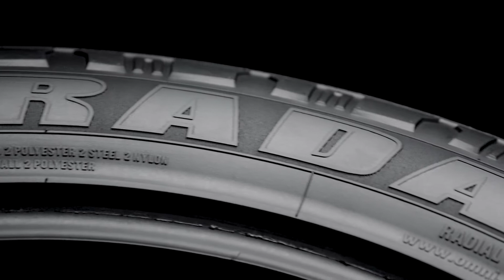Radar Renegade A T5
The Radar Renegade A/T5 is an all-terrain range designed for both on and off-road use. This range is an ideal choice for those who like to venture off-road but need an assured ride on-road as well. It has been test proven against the best competitors in the toughest terrains. This range provides exceptional all-terrain traction with enhanced stability and an even wear. It features a robust 3-ply construction that reduces the risk of punctures and provides sure-footed handling on all surfaces. The A/T5 features the innovative and unique stone-ejector-technology that prevents stones from drilling and lodging in the tread.

All sizes are 3PMSF certified making them officially approved for winter use. Select sizes are available in Outline White letters (OWL).

Available in over 50 sizes ranging from 15”-22” rim diameter and with an option of F load range sizes. All sizes carry a 50,000 mile (80,000 kilometer) treadwear limited warranty and road hazard limited warranty for the United States and Canada.

A BETTER WAY TO BUY TIRES
Tire Warehouse makes the shopping experience faster and easier than ever for our customers. We offer a wide variety of top brands, helping you find the perfect tires that meet your unique needs. Once you find your perfect tires, you can check out confidently using your preferred payment method, and then choose how you want us to get your tires to you! Tire Warehouse will deliver tires directly to your home, or set you up with one of our preferred installers in your region. Shopping for tires has never been easier!

Need help choosing the right tires? Our team of specialists has the knowledge and experience you need, and loves to help!

SHOP ONLINE FOR TIRES THAT FIT YOUR VEHICLE
Using our tire search, you can easily find the right tires to fit your vehicle. If you know your tire size, you can shop by that as well. It's never been easier to find the perfect tire to meet your needs.

PURCHASE ONLINE DIRECTLY FROM TIRE WAREHOUSE
Purchase with confidence from Tire Warehouse. We accept all popular forms of payment including all major credit cards and PayPal. Questions? Our customer service representatives are here to help!

TIRES SHIPPED AND INSTALLED YOUR WAY
Choose to have the tires delivered to your home, or have them installed professionally using one of our approved installers in your area. Mobile service install options are also available.